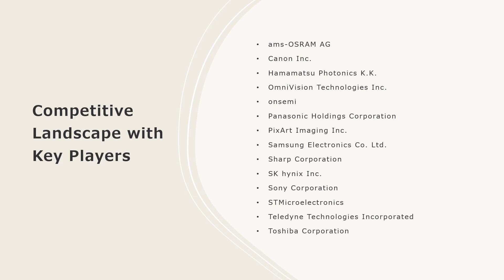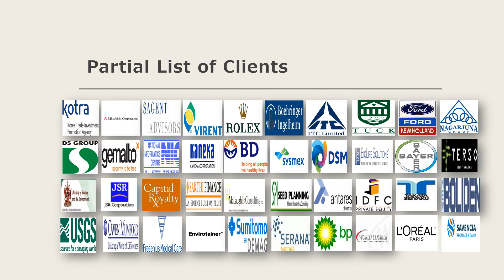Image Sensors Market: Top Companies, Investment Trend, Growth & Innovation Trends 2024-32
The global image sensors market size reached US$ 26.4 Billion in 2023. Looking forward, IMARC Group expects the market to reach US$ 53.7 Billion by 2032, exhibiting a growth rate (CAGR) of 8.1% during 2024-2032.